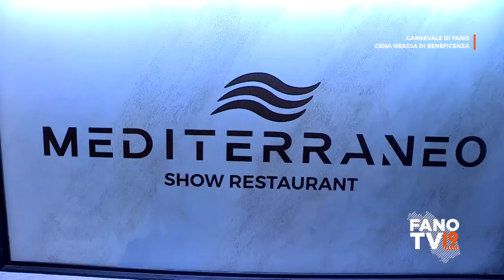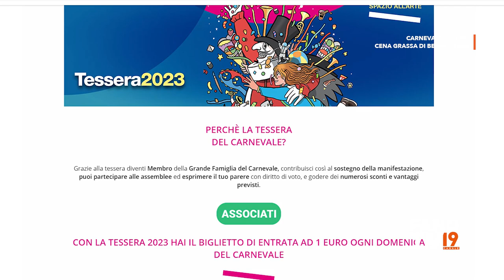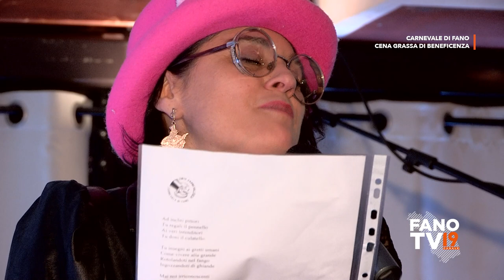Carnevale di Fano: cena grassa di beneficenza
Fano - 17 gennaio 2023